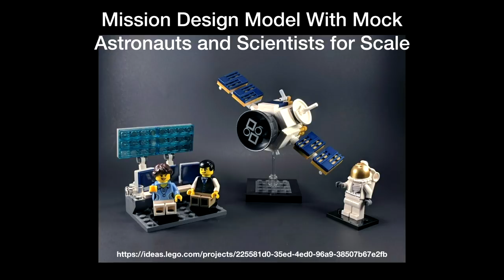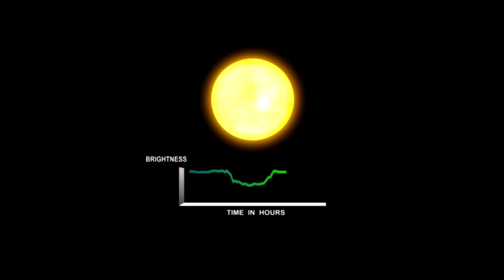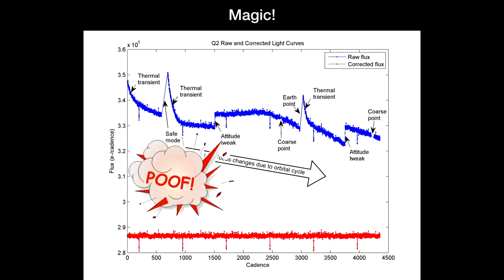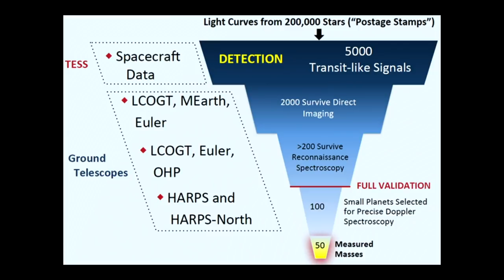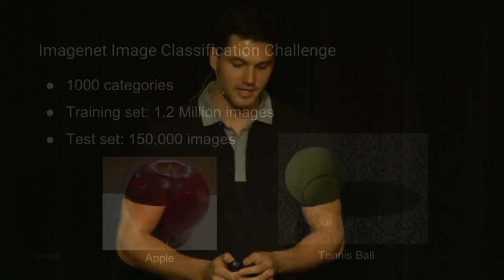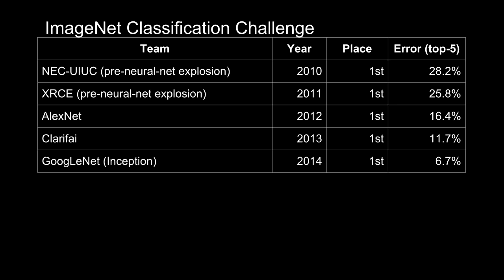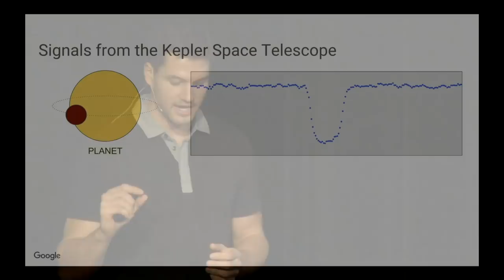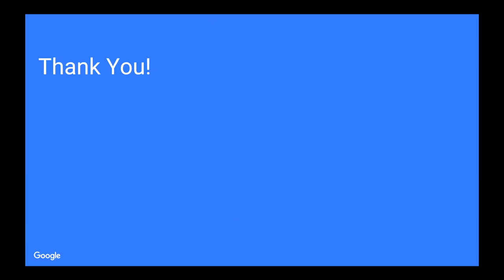SETI Talks - Big Astronomy Begins: Searching for Exoplanets with AI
To uncover the mysteries of the universe, astronomers are becoming greedy, making more observations than they can possibly analyze manually. Large photometric surveys from space telescopes like Kepler and the future TESS are no exception and today modern astronomers use artificial Intelligence (AI) algorithms to help them reveal the existence of exoplanets hidden in many years of observations of hundreds of thousands of stars. For this SETI Talk, we invited two researchers involved in the Kepler mission and AI to discuss the potential of neural networks to transform astronomy. Jeff Smith, Data scientist at the SETI Institute, has developed data processing and planet detection algorithms for Kepler since 2010 and is now involved in developing the pipeline for the future TESS mission. Chris Shallue, a senior software engineer at Google AI has used a neural network to analyze archival data from the Kepler Space Telescope to reveal the existence of two unknown exoplanets, named Kepler-90i and Kepler-80g. After presenting their recent work, we will discuss the impact of this new mode of scientific discovery, where artificial intelligence can assist humans in mapping out parts of the galaxy that have not yet been fully revealed.

Chris Shallue is a Senior Research Software Engineer on the Google AI team in Mountain View, California. His research is currently focused on machine learning techniques for identifying planets in data collected by the NASA Kepler space telescope. He also works on image captioning, natural language modeling and machine learning theory. Chris was previously a member of the Google Display Ads team where he worked on ad selection and personalization for GMail and Google Maps. Prior to joining Google, Chris was teaching, studying and researching mathematics.

Dr. Jeffrey Smith began his academic passion in the field of High Energy Accelerator Physics. His Ph.D. thesis was on the design of the International Linear Collider (ILC), a 22 mile-long electron-positron accelerator that will complement the discoveries being made at the Large Hadron Collider (LHC) at CERN in Geneva, Switzerland. After Cornell, Jeff joined the SLAC National Accelerator Laboratory at Stanford University to continue his work on the ILC and also to develop upgrade hardware for the LHC.  After a successful career looking into the tiniest of inner-spaces Jeff decided to look up to the stars. Dr. Smith, now at the SETI Institute, develops data processing and planet detection algorithms for the Kepler and TESS Missions. Eking out planet signals in the Kepler data has proven to be a challenging and rewarding endeavor but looking toward the future, Dr. Smith is involved with developing new methods for use with the Transiting Exoplanet Survey Satellite (TESS), a new NASA planet finding mission to find Earth’s nearest cousins in a our galactic back yard.